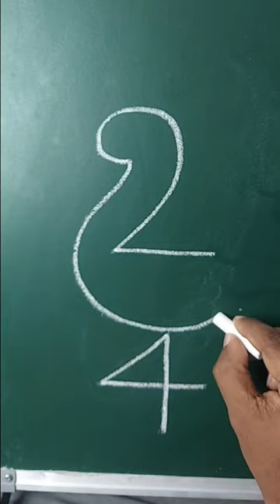how to draw peacock